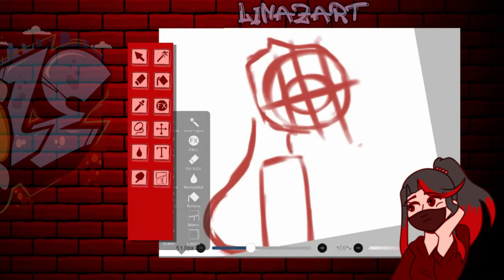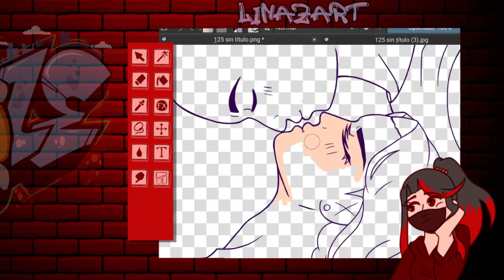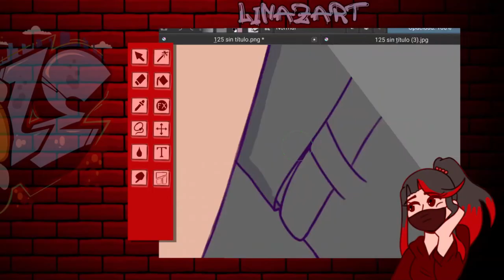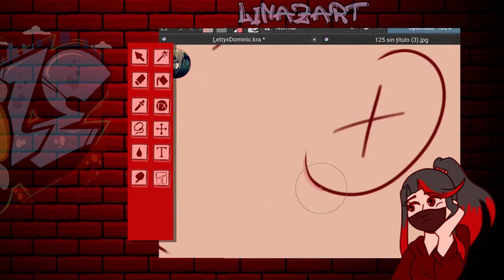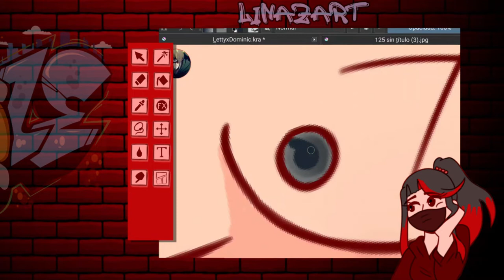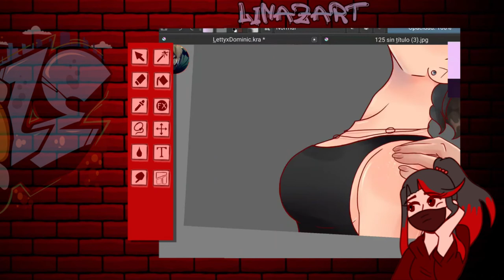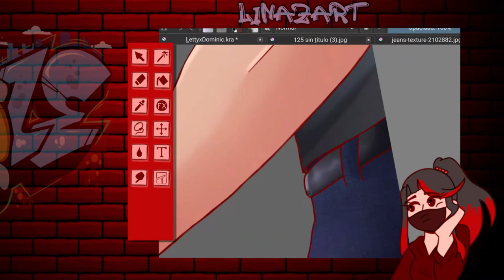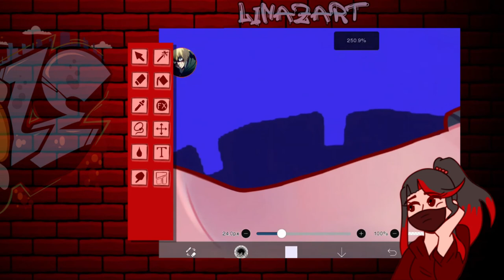NAIM DARRECHI y sus FUERTES DECLARACIONES (+ speedpaint)| LINAZART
|██████████ 100% =
Hola juguitos míos, espero que estén teniendo un buen día y hayan tomado AWA uwu. En este caso les voy a hablar sobre el influencer Naim Darrechi, les daré una explicación sobre todo lo que paso y recomendaciones/consejos a tomar en cuenta. No se olviden que si quieren que hable de un tema en específico me lo pueden dejar en los comentarios.